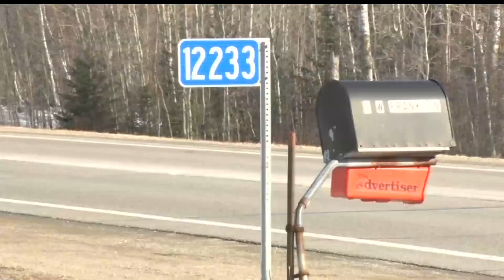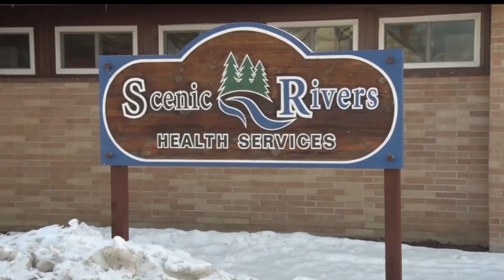Community Remembers Two Killed In Fire